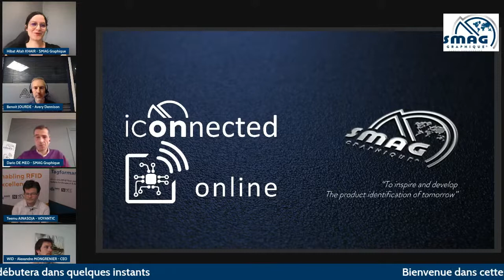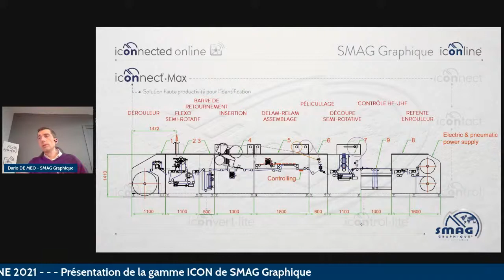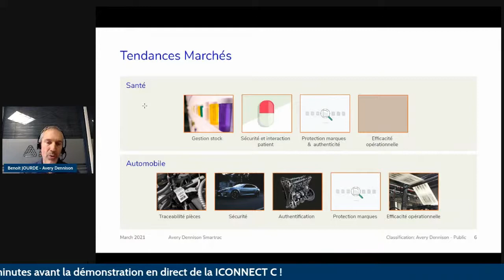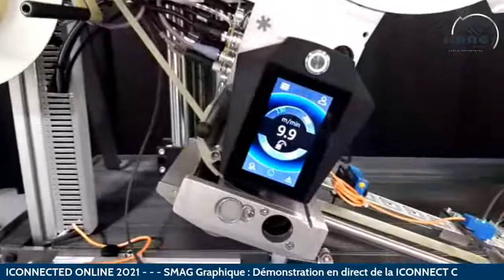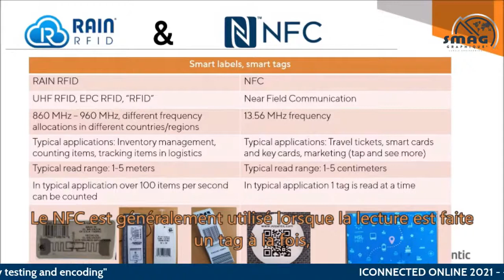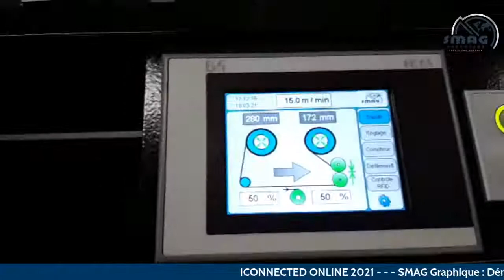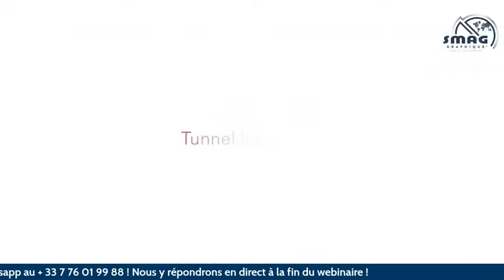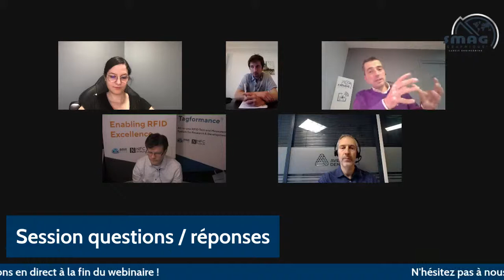ICONNECTED ONLINE 2021 - French session - Live Thursday the 18th of March at 4:00pm CET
Hello and welcome to the ICONNECTED ONLINE 2021 ! 👩🏻‍💻

The ICONNECTED ONLINE 2021 is an international digital event organized by SMAG Graphique to bring you the latest news of RFID and NFC technologies, in collaboration with leaders in this field such as Avery Dennison and Voyantic !

We're also glad to have with us our client WID Group who will share with you how they use RFID and NFC to offer wineries innovative solutions to solve traceability issue, communicate better, and more !

This webinar session will go as follows :

- General presentation of the SMAG Graphique ICON LINE - 10’
- Avery Dennison - « Unlocking new market opportunities fo label converters » - 15’
- Live demonstration of the ICONNECT C - 15’
- Voyantic - « RAIN RFID and NFC quality testing and encoding » - 15’
- Live demonstration of the ICONNECT E - 15’
- Wid Group - «  RFID and NFC in the wine sector » - 5’
- Q&A session - 15'

SMAG Graphique
- Dario DE MEO : Export Sales Director
- Hibat Allah KHAIR : Marketing Manager

AVERY DENNISON
- Benoit JOURDE : Business Development Manager

VOYANTIC
- Teemu AINASOJA : Sales Director